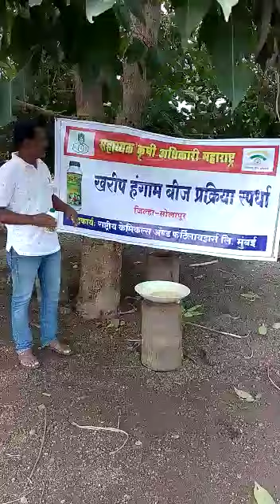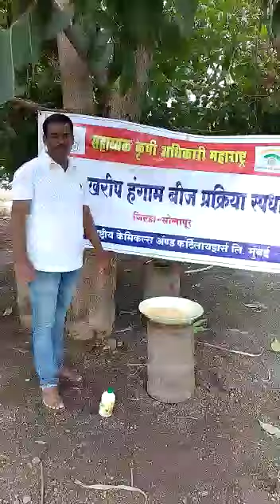नाव- सचिन नागनाथ मस्के रा -रांझनी तालुका माढा जिल्हा -सोलापूर बीजप्रक्रिया स्पर्धा